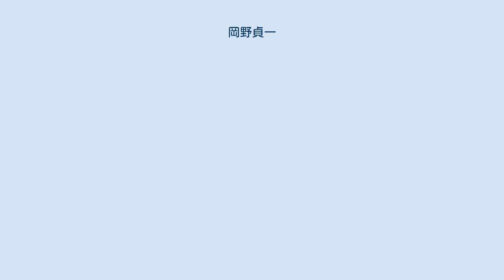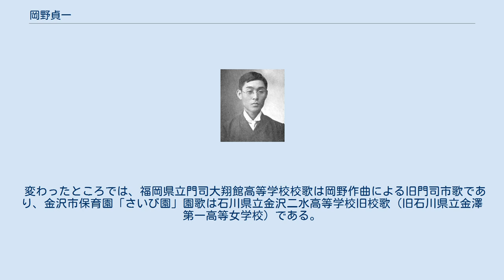岡野貞一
岡野貞一（1910年頃） 岡野 貞一（おかの ていいち、1878年2月16日 - 1941年12月29日）は 、日本の作曲家。
 鳥取県邑美郡古市村（現在の鳥取市）に、士族 岡野平也の子として生まれ、幼少期に実父を亡くし、貧困の中で育つ。
鳥取高等小学校（現在の鳥取市立久松小学校）へ進学。
同校には日本の音楽教育家・作曲家田村虎蔵も学年違いで在校していた。
 1892年、キリスト教徒として鳥取教会（現在：日本基督教団）で洗礼を受け、翌年、岡山の教会で宣教師からオルガンの演奏法を習った。
 東京音楽学校（現在の東京藝術大学）の第2代校長である同郷の村岡範為馳が1892年に鳥取で行った講演に影響され、1895年には岡山の薇陽学院を中退し、上京して東京音楽学校に入学、1900年に専修部を卒業した。
 その後、1906年に東京音楽学校助教授、1923年に教授（声楽）となり、1932年に退官するまで音楽教育の指導者の育成に尽力した。
1918年より文部省編纂の尋常小学唱歌の作曲委員であった。
約40年にわたり東京の本郷中央教会（明治・大正期には本郷中央会堂と呼ばれた、カナダメソジスト系の教会）の教会オルガニスト（聖歌隊も指導）であった。
 1941年、日本大学附属病院で死去。
63歳没。
 高野辰之の詞によるものは（*）印 岡野は、日本の本土はもとより、樺太、台湾、朝鮮、満州まで、160校を超える校歌を作曲した。
小学校、旧制中学、旧高等女学校、旧制専門学校の校歌も多く作曲し、現在も60校におよぶ学校で歌い継がれている。
以下の校歌は出典を底本とし、各取,間々田が各校へ確認し、出典としてまとめた。
 変わったところでは、福岡県立門司大翔館高等学校校歌は岡野作曲による旧門司市歌であり、金沢市保育園「さいび園」園歌は石川県立金沢二水高等学校旧校歌（旧石川県立金澤第一高等女学校）である。